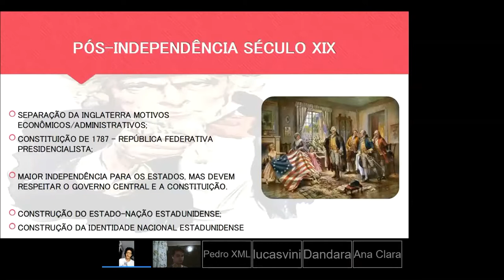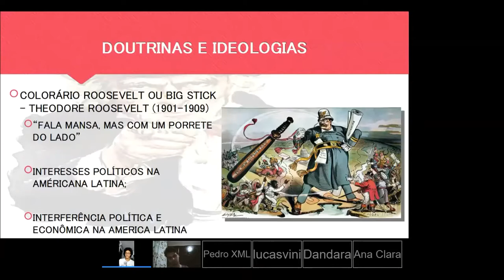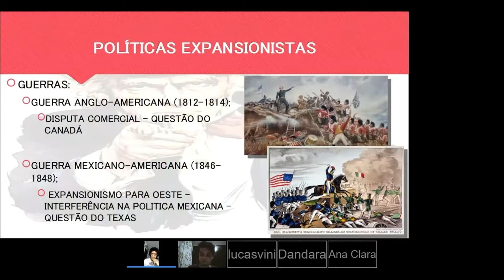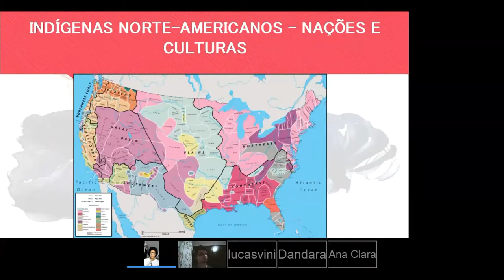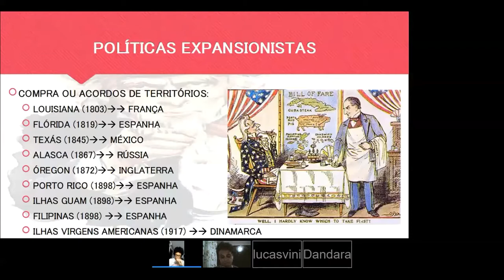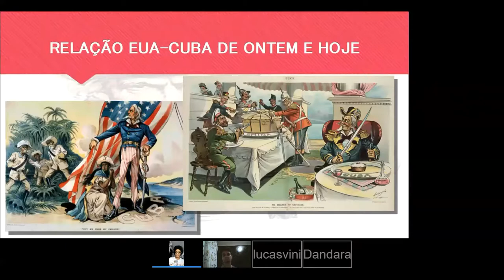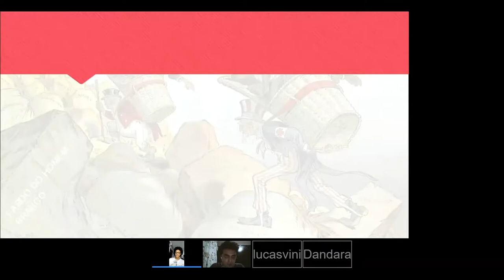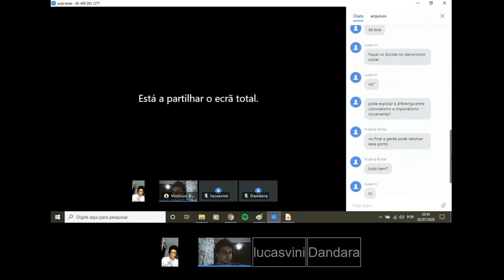AULA DE HISTÓRIA - IMPERIALISMO E UNIFICAÇÕES TARDIAS (PARTE 3)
Olá, galerinha do Portal. Aqui vai a última parte da aula sobre Imperialismo (europeu e norte-americano) e Unificações Tardias. Aproveitem o conteúdo e bons estudos.